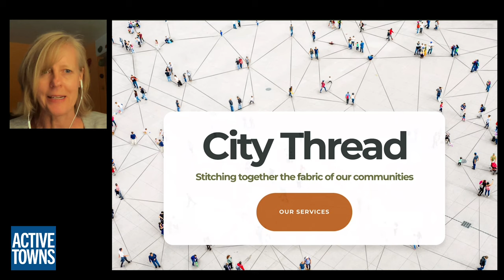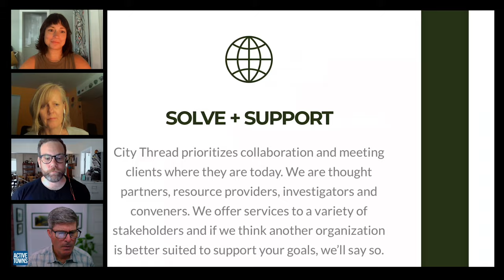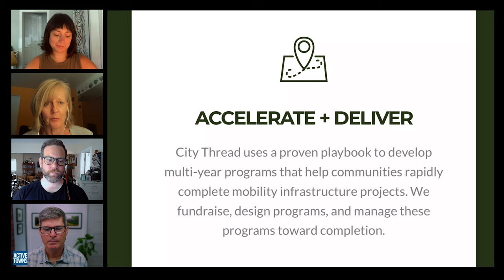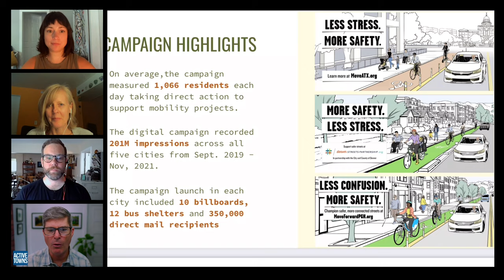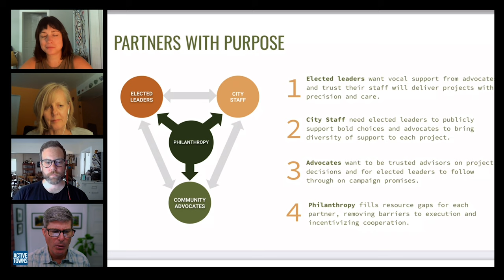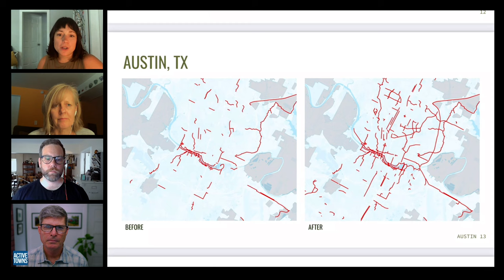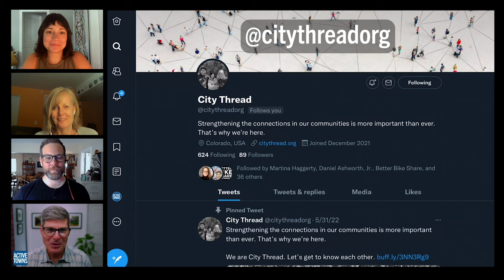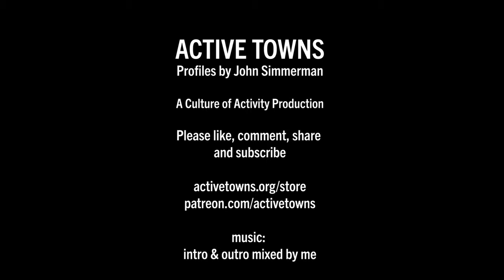Making a difference with the help of City Thread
In episode 141, I reconnect with Kyle Wagenschutz, Sara Studdard, and Zoe Kircos who have recently launched the non-profit organization City Thread: Stitching together the fabric of our communities. A firm dedicated to helping communities achieve big things by collaborating with diverse teams of elected officials, city staff, community leaders, funders, and residents to identify problems, brainstorm solutions, and develop a shared vision to accelerate mobility and place-based projects.

They draw from recent successes in cycle network campaigns that they helped coordinate in Austin, Denver, New Orleans, Pittsburgh, and Providence. In these cities, they employed community engagement strategies, polling science, and customized messaging campaigns to help reduce resistance and bolster support for the buildout of these cycle networks.

For more information on the results of these strategies, see my interview with Movetia Salter. Kyle and Sara actually have little cameos in that episode

Video timeline (chapters):
0:00:00 Introductions
0:06:53 Zoe explains the name City Thread
0:09:01 Kyle provides the "elevator pitch"
0:11:26 Sara explains how they take a different approach
0:14:32 Kyle addresses working w/ cities at many different levels
0:18:24 Sara talks about accelerating results
0:22:35 Zoe addresses the role of funding in accelerating results
0:26:49 Kyle speaks to their approach to Activation and Engagement
0:32:54 Sara reflects back on community involvement lessons from Memphis
0:35:00 Campaign messaging that better connects benefits to everyone
0:37:47 Zoe reflects a driver's perspective of not wanting to cause harm
0:39:35 Overcoming resistance to change, the backlash of haters
0:42:42 Kyle talks about helping community partners bridge their challenges
0:49:37 Sara talks about the need to move beyond individual facilities
0:55:00 Kyle explains their services are not just bike related
0:57:38 Zoe provides some insights from a funding perspective
1:00:41 Sara addresses engaging diverse populations
1:04:24 Zoe highlights working across everyone in the community
1:05:36 Kyle explains that what you actually do is as important as how you achieved it
1:07:46 Closing comments